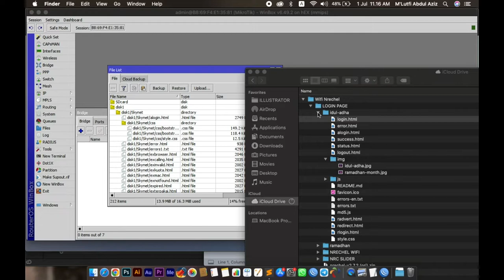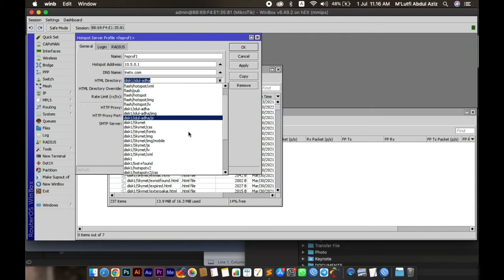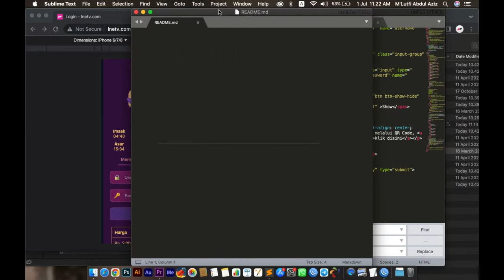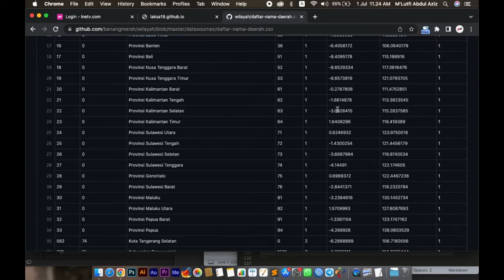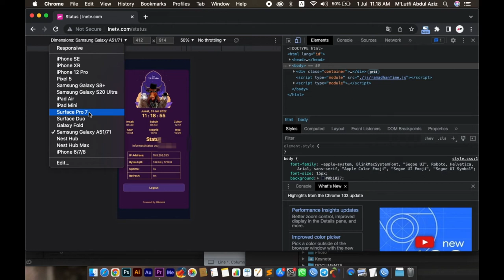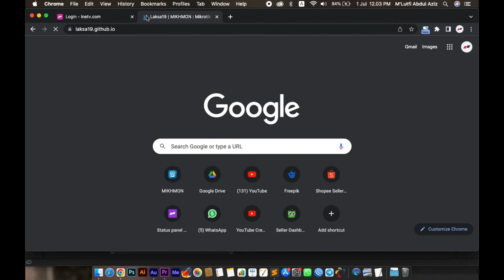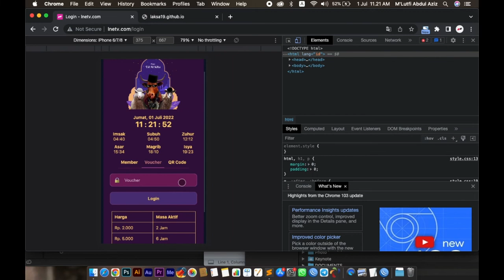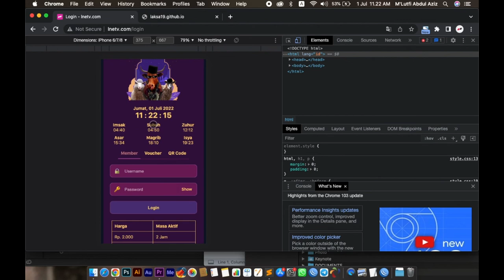Cara Mudah Mengganti Login Page Hotspot MikroTik (GRATIS LOGIN PAGE MIKROTIK TEMA IDUL ADHA)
Menyambut Hari Raya Idul Adha yang sudah dekat, kami akan membagikan Template Login Page Hotspot Mikrotik dengan Tema Idul Adha secara Gratis!.

Timeline :
00:12 Prolog
00:35 Cara Mengganti Login Page Mikrotik
01:35 Preview Login Page Idul Adha
02:50 Cara Ganti Waktu Sholat
05:00 Penjelasan Fitur QR Code
05:50 Kekurangan
06:40 Kelebihan
07:07 Epilog